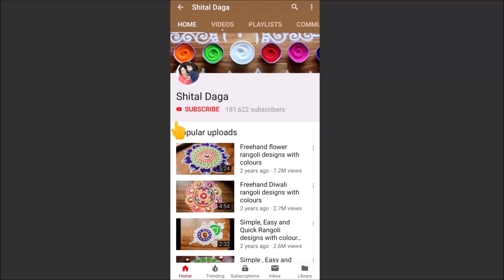Beautiful free hand rangoli design for Diwali by Shital Daga